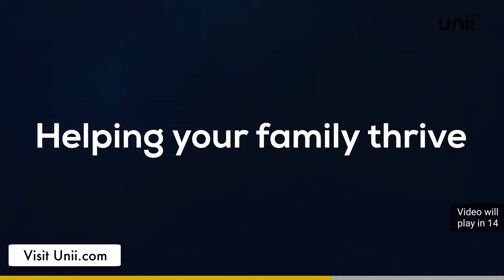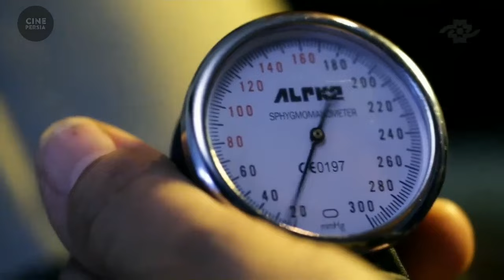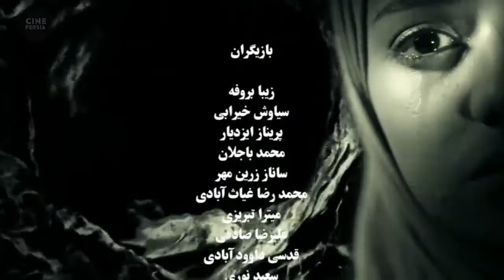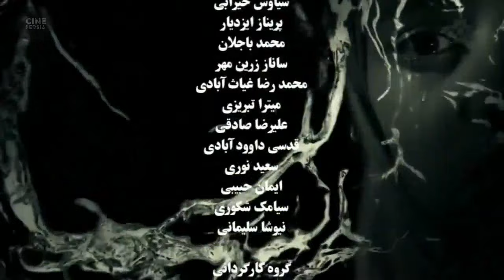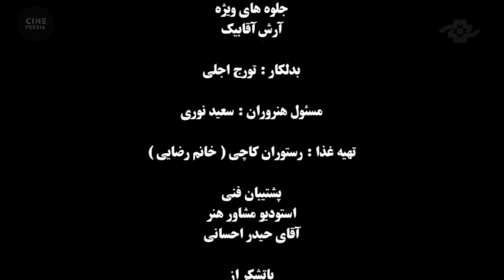🎬 فیلم ایرانی استخر | Film Irani Estakhr 🎬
خلاصه داستان📍
فروغ زن متمولی است که صاحب چند رستوران بوده و همین طبقه اقتصادی باعث میشود با مردی که ده سال از خودش کوچکتر است ازدواج کند. با ورود خواهر زاده فروغ به داستان اتفاقاتی می افتد که…

🎬 فیلم ایرانی استخر | پریناز ایزدیار‎ و زیبا بروفه | Film Irani Estakhr 🎬

لیست بازیگران 🔻
پریناز ایزدیار‎, زیبا بروفه, سیاوش خیرابی, میترا تبریزی, محمد باجلان